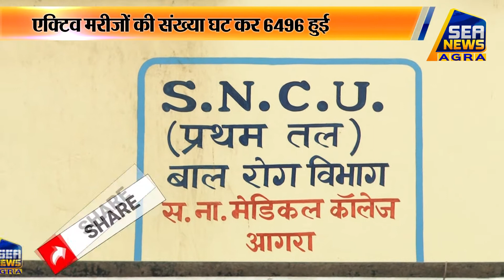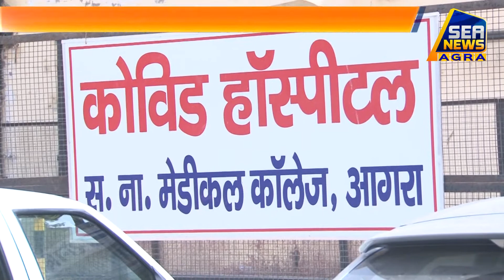प्रदेश में 24 घंटे में मिले 310 नये कोरोना संक्रमित Breaking News Agra